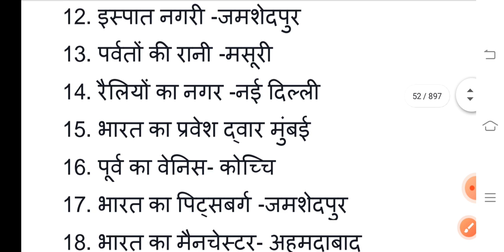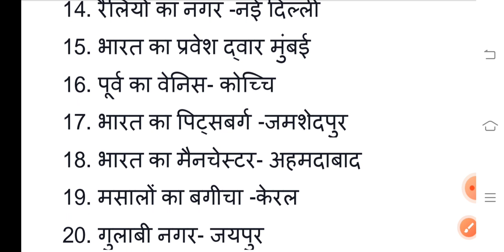भारत के शहरों के उपनाम bharat ke sharo ke upanam most important fact exam relatited fact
भारत के शहरों के उपनाम
ye video g.s ke question pr h
my first video so please suport me avry one